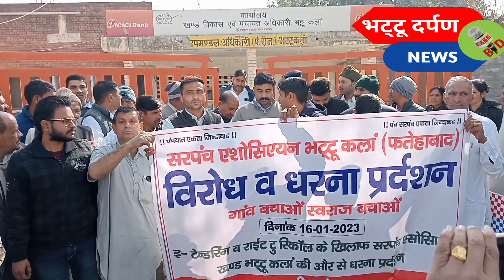खंड सरपंच एसोसिएशन ने बीडीपीओ ब्लॉक कार्यालय को ताला लगाकर किया रोष प्रदर्शन। ई टेंडरिंग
खंड सरपंच एसोसिएशन ने बीडीपीओ ब्लॉक कार्यालय को ताला लगाकर किया रोष प्रदर्शन।